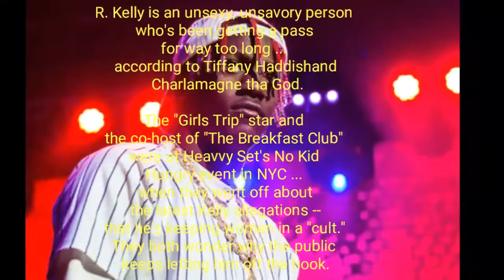Exclusive : Charlamagne tha God and Tiffany Haddish Blast R. Kelly - Hes Gotta Go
Flash News

Charlamagne tha God and Tiffany Haddish Blast R. Kelly - Hes Gotta Go

R. Kelly is an unsexy, unsavory person who's been getting a pass for way too long ... according to Tiffany Haddishand Charlamagne tha God.

The "Girls Trip" star and the co-host of "The Breakfast Club" were at Heavvy Set's No Kid Hungry event in NYC ... when they went off about the latest Kelly allegations -- that he's keeping women in a "cult." They both wonder why the public keeps letting him off the hook.

Their point is ... other celebs have been ousted from "the culture" for doing far less than Kelly -- and they really take issue with his self-dubbed nickname.